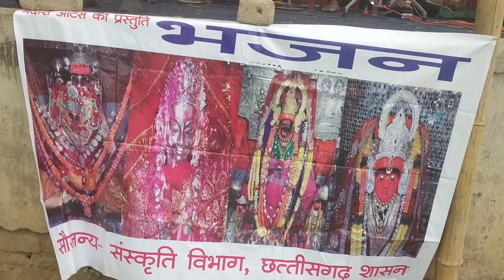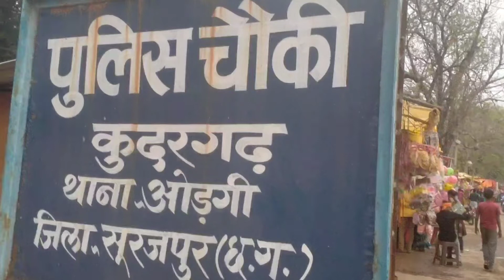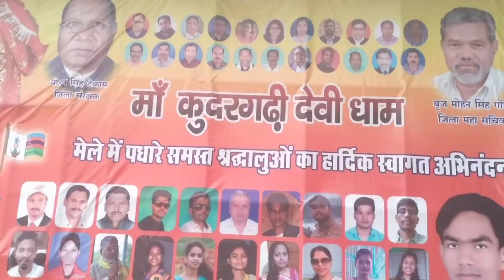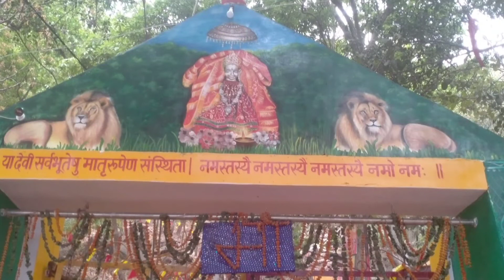BHAJAN.. mahamaya/samlaya mandir Ambikapur/kudargarh/mahamaya kena para (Bishrampur)